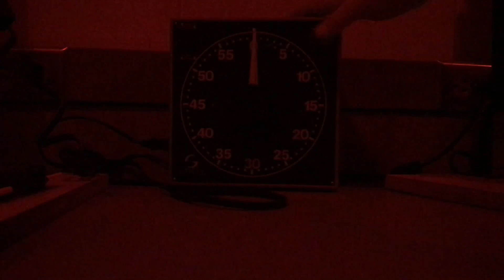Die Dunkelkammer | Horror Short Film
"Der dunkelste Ängste im die Schwarzweißfotographieprozess."